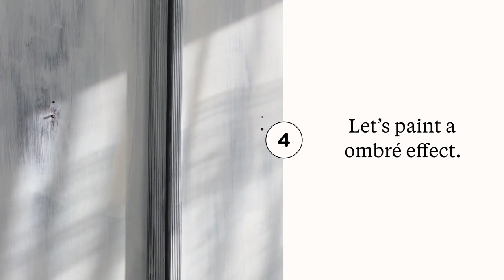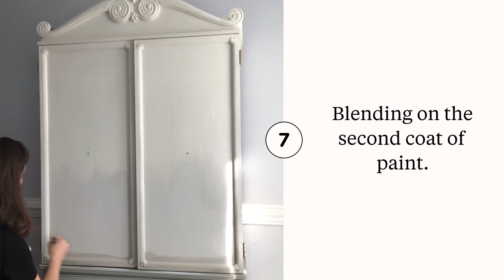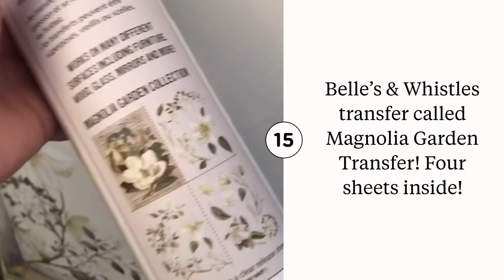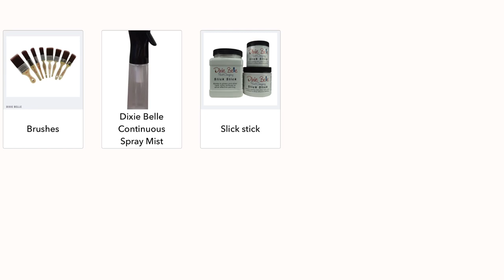How To Update A Armoire With Dixie Belle Paint Products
This is a simple beginner video on how to use Dixie Belle's chalk mineral paint to upcycle a old armoire. Paint and design a cozy space in your home with a blended paint finish on any furniture. We will be using a ombre palate and the new Belle's & Whistles transfer. This new transfer will be available to the public after April 7, 2021. Check your local Elite retailer here!

Colors Used
Spray Misting Bottle

Melissa
Dixie Belle Brand Ambassador

This description contains affilate links, these are at no added cost to you but do provide me with a small kick back. Thank you for shopping small.